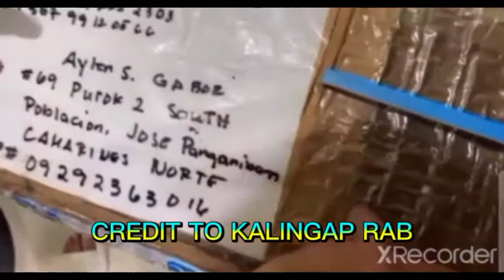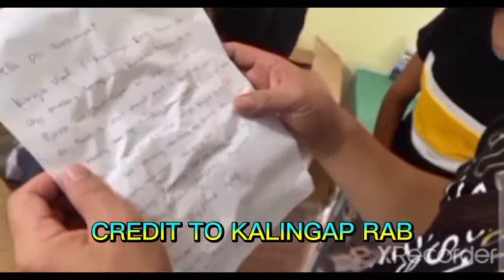BIYAYA NA NAMAN KINA NANAY MYLEEN DI MAPIGILAN.HALOS DI MABUHAT NG KALINGAP TEAM